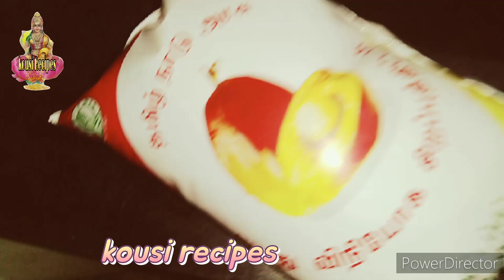KOUSI RECIPES TIPS/ரேஷன் பாமாயில் இப்படி யூஸ்பண்ணுங்க